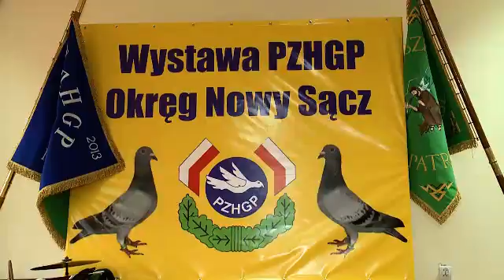Wystawa gołębi w Wilczyskach